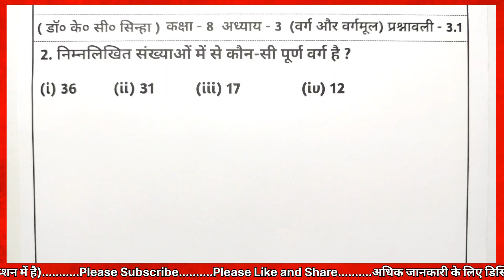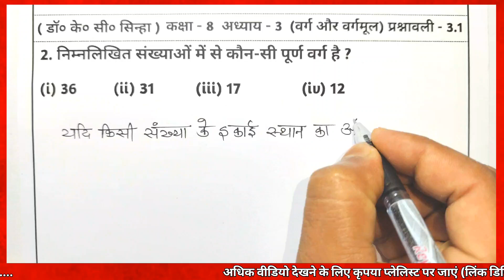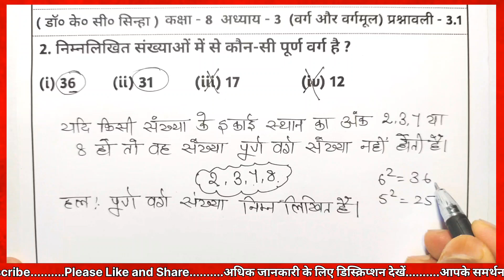Kc Sinha Math Class 8 Ex - 3.1 | वर्ग और वर्गमूल | Class 8th Maths | Kc Shina Class 8th Chapter 2 Q2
Chapter3 Class-8th Passion maths study
Ex 3.1 Q2 KC Sinha class 8 Maths (square and square roots)
Class 8th Math's Ex 3.1 Q2
Ex-3.1 Q-2 Class 8 (varg aur vargarmul)
Class 8 Math Chapter1 Ex3.1
Class 8 Math Square And Square roots
Class-8 Ex-3.1 Math's (Square and square roots)
Class 8th Ex-3.1  (varg aur vargarmul) Math's
Class8th kc Sinha Math Classes
Exercise 3.1 Class 8th Math
Class 8th k c Sinha math solution
8th student Friends Math Solution
8th Math Solution in hindi
Bihar Board 8th math solution
Complete solution class 8th Math
Dr k c Sinha math solution
Bhartiya bhawan math solution
Student Friends Math Solution
8th k.c. sinha math
class 8th math square and square roots
Varg aur vargarmul class 8 maths video
class 8 math chapter 3 square and square root
class 8 maths chapter 3 वर्ग और वर्गमूल
class 8 ganit chapter 3 square and square root

Related Content:
💠Ghataank aur Ghat (Exponents and Index powers)

Related Content:
1. वर्ग और वर्गमूल
2. varg aur vargarmul
3. Square and square roots
4. Kisi bhi sankhya ka squire kaise nikaalte hain
5. Kc sinha chapter 3 solution
6. Kc sinha 8 math solution
7. Kc sinha class 8 math solution
8. Kc sinha ex 3.1 solution
9. Kc sinha math class 8 chapter 3.1
10. kc shina class 8th
11.kc shina class 8th maths chapter 3